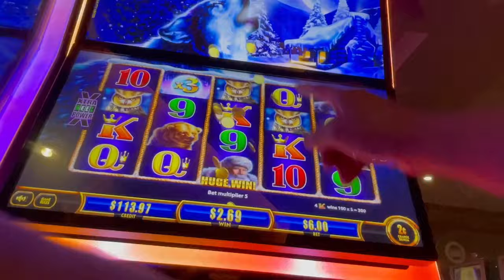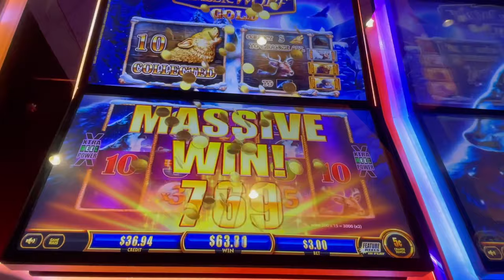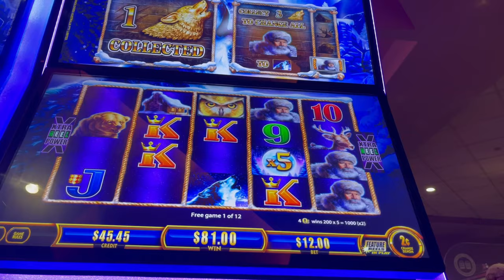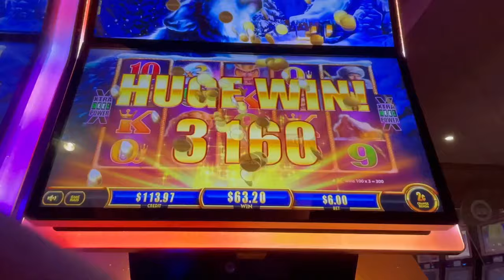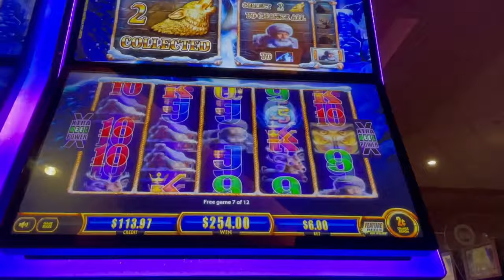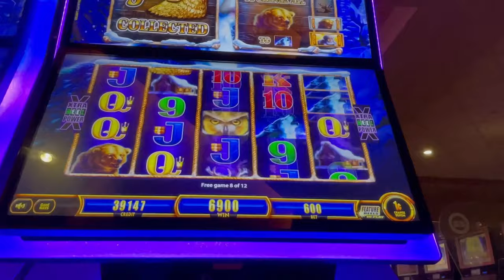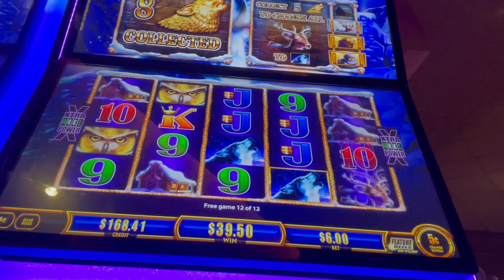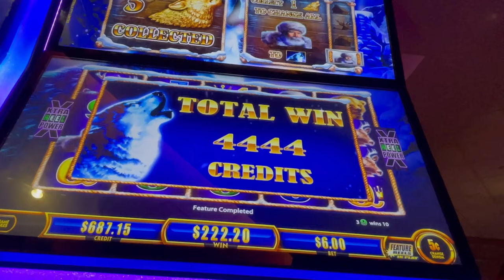AMAZING TIMBERWOLF GOLD WINNING